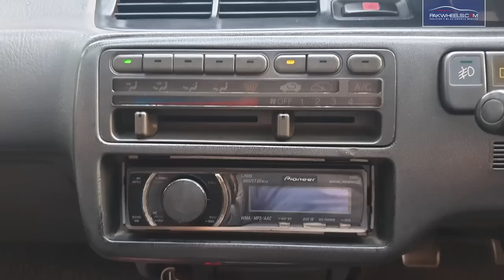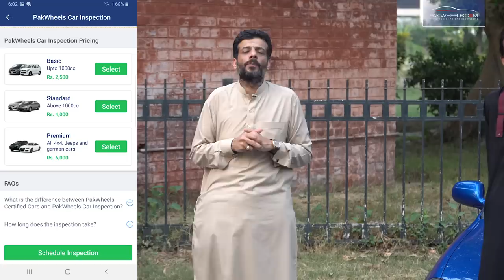Honda Civic 1995 & Civic 1999 Owner's Review: Price, Specs & Features | PakWheels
PakWheels is back with yet another owner's review episode. This time we bring you with HondaCivic 1995 and Civic 1999 Model.

Let's see what the owners has to say about their car.

Looking to get your owner review recorded?

PakWheels Representatives will contact you

Please bear in mind these are the views of the car owner, and we are only conveying those views to our viewers.